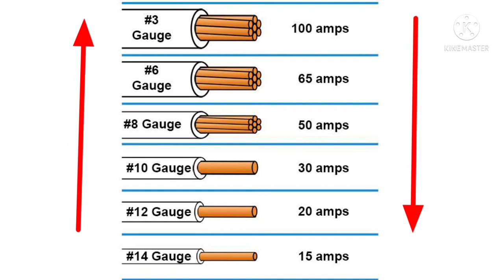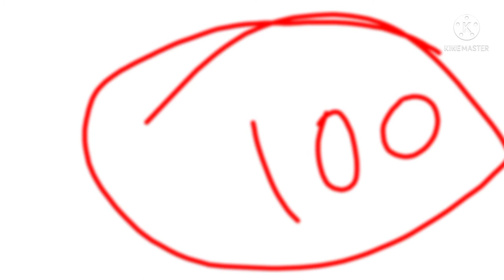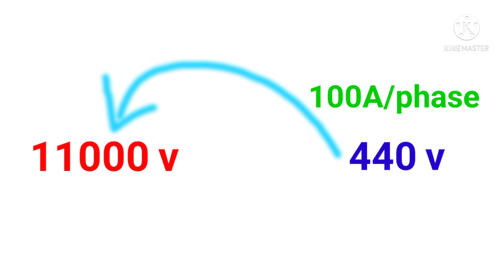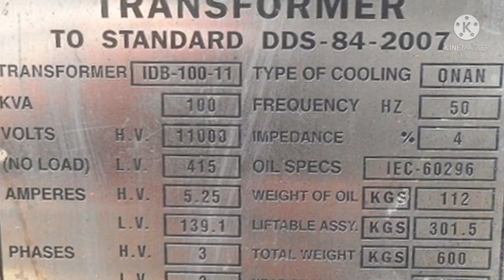11kv line me patla conductor or 440volt me mota conductor kyun use kiya jata hai | 11 kv vs 440 volt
11kv line me patla conductor or 440volt me mota conductor kyun use kiya jata hai | 11 kv vs 440 volt

      dosto aapne apne gharo ke aas pass 11 kv over head line or 440 volt ki line ko jaroor dekha hoga or agar aapne kabhi notice kiya ho ki
11kv overhead line me conductor ko thin Or 440 volt overhead line me conductor ko thik kyun rakha jata hai. to aaj hum aapko yehi batane bale hain hi 11 kv line me patla wire kyun use kiya jata hai jabki 11kv line se bahut jagh supply jati hai lekin 440 volt line se alag alag jagah ko joda jata hai to is video me aapke Sare dought clear karenge.